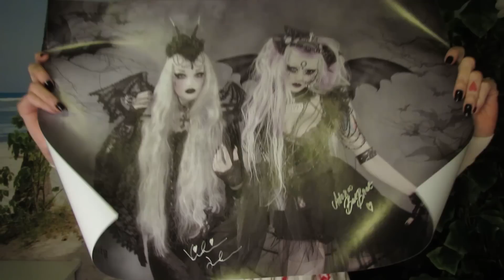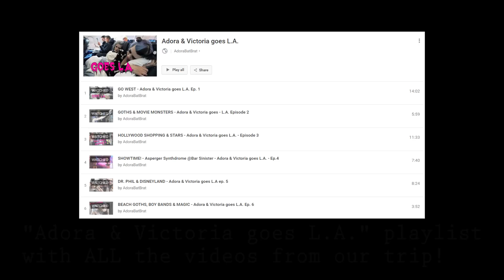LAST NIGHT IN L.A. - Adora & Victoria goes L.A ep. 10 - LAST EPISODE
The last night and journey home of Adora Batbrat and Victoria Lovelace's trip to Los Angeles. Enjoy!

To win a signed poster of Adora and Victoria, do the following:
1. Share your favourite video from the L.A. video series.
3. Leave an answer to my comment in the comments field.
The deadline is 6th of November

You can also participate through our facebook pages. Two posters will be sent to those participating on youtube, two through my facebook page and two through Victoria's facebook page. this means that you can increase your chances to win by participating at all three places.